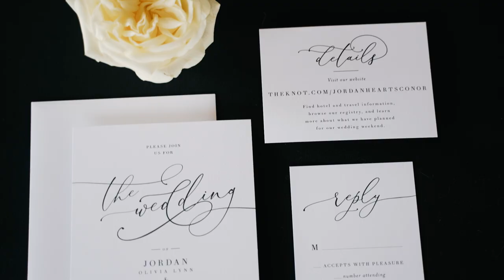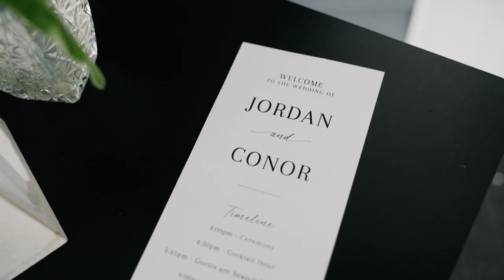Jordan and Conor - July 13th, 2024